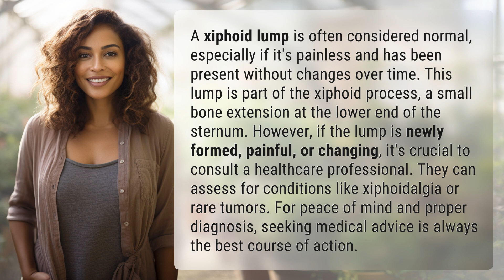Is xiphoid lump normal?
Is Xiphoid Lump Normal? What You Need to Know 👉 Xiphoid Lump Facts 👉 Learn about xiphoid lumps and when to seek medical advice. Understand the difference between a normal xiphoid lump and potential concerning symptoms. Stay informed for peace of mind and proper care.

Laura S. Harris (2024, March 11.) Is xiphoid lump normal?
    🌐 AskAbout.video